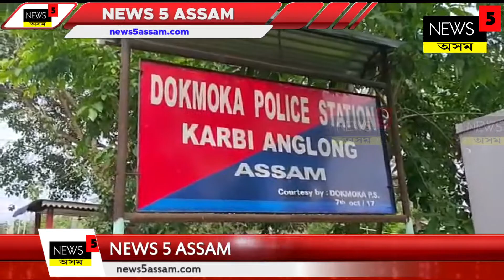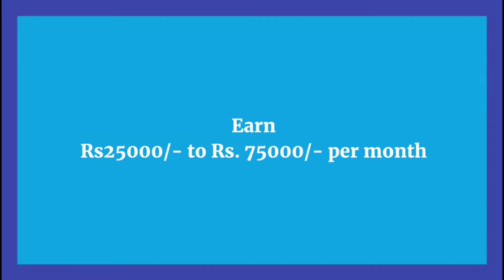কাৰ্বি আংলং জিলাৰ ডকমকা বনৰীয়া হাতীৰ উপদ্ৰপ